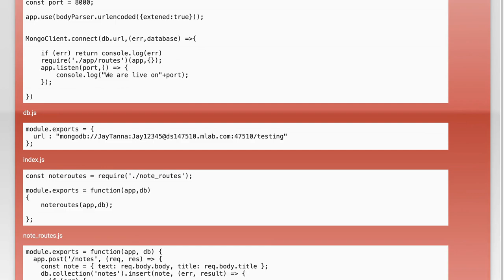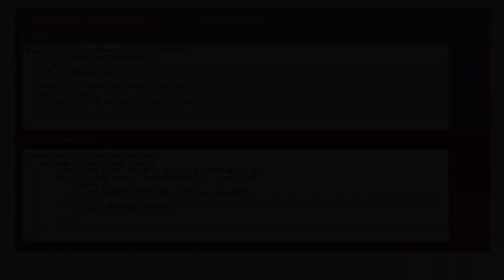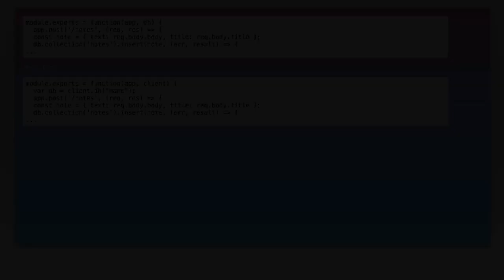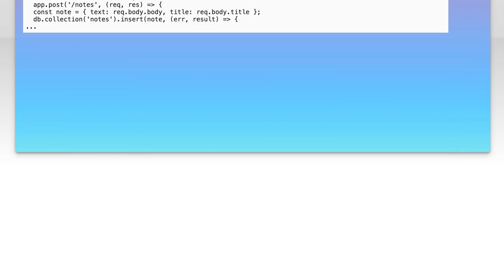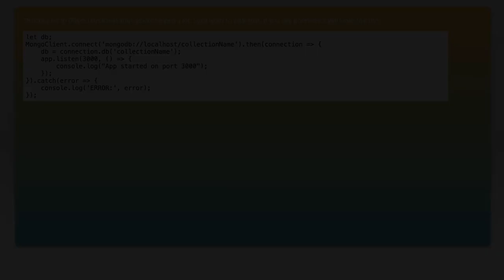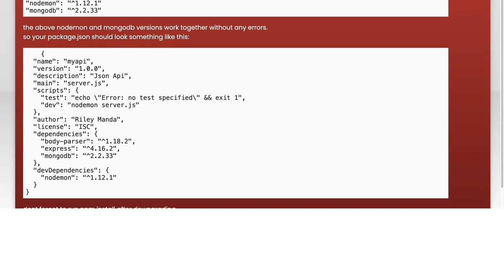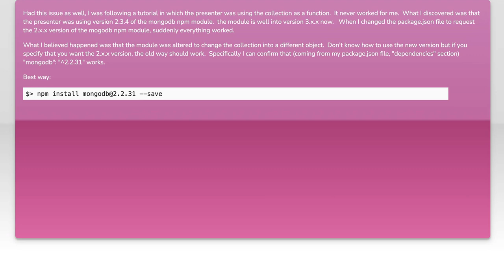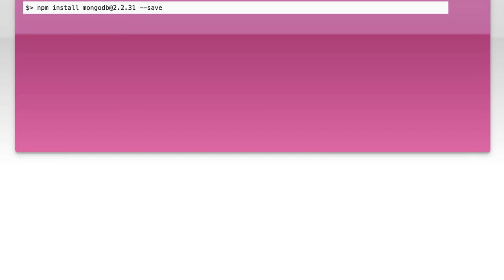TypeError: db.collection is not a function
node.js: TypeError: db.collection is not a function

Related to: node.js, mongodb, rest, express